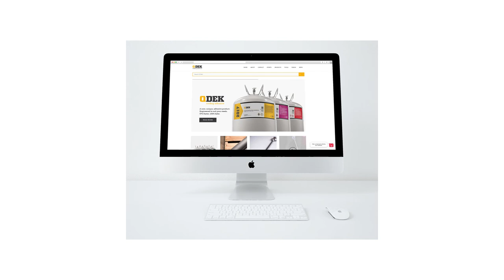My Previous Work | Michael Inglis Design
A short clip showcaing some of my previous design work. Mostly using the various Adobe Creative Cloud apps to produce to print and digital design for various brands